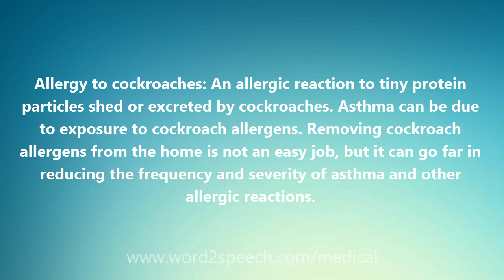Allergy to cockroaches - Medical Meaning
Allergy to cockroaches

Allergy to cockroaches: An allergic reaction to tiny protein particles shed or excreted by cockroaches. Asthma can be due to exposure to cockroach allergens. Removing cockroach allergens from the home is not an easy job, but it can go far in reducing the frequency and severity of asthma and other allergic reactions.